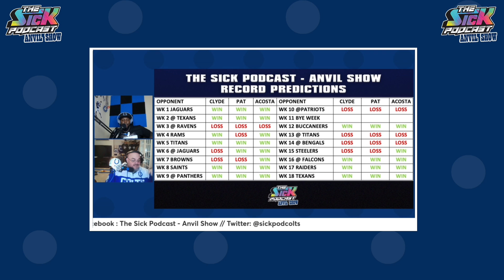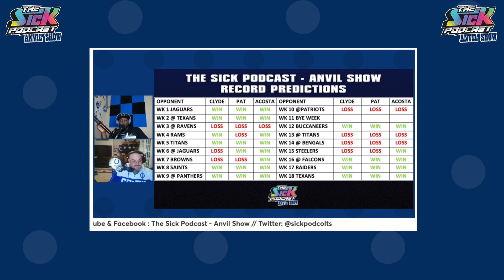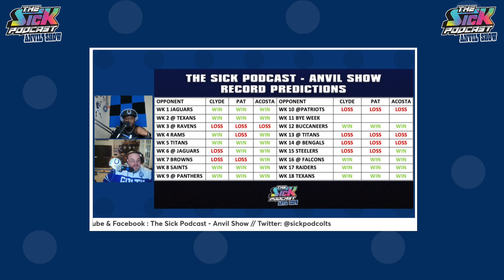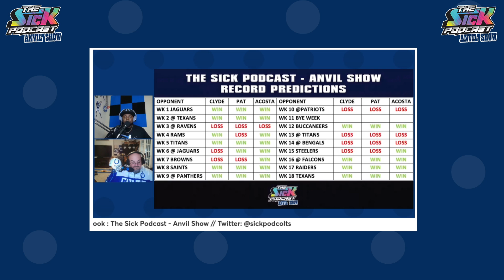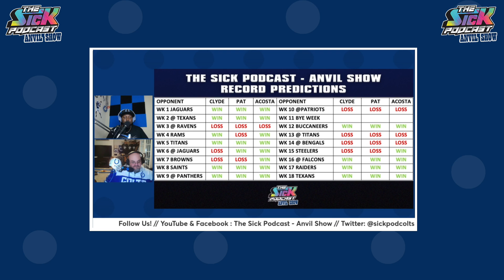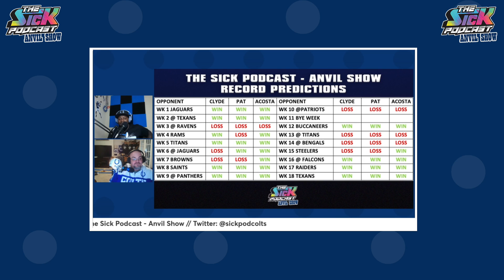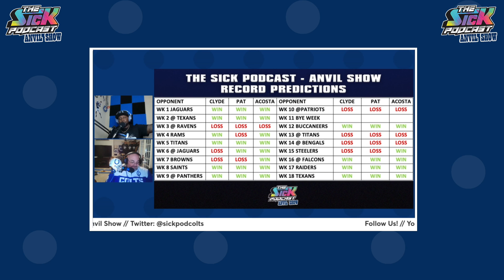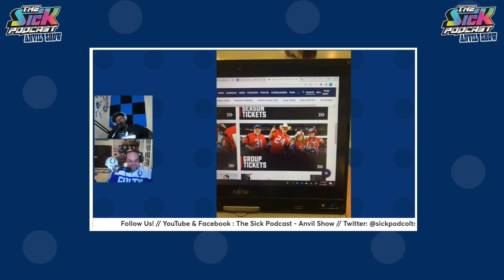Colts 2023 Schedule Release & Record Prediction - Colts Talk #5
On this episode of The Sick Podcast, Clyde and Patrick discuss the Colts 2023 schedule release and predict their record!